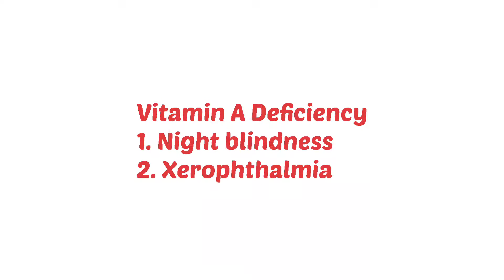Vitamins and it's Deficiency